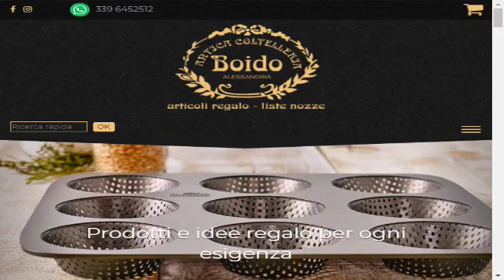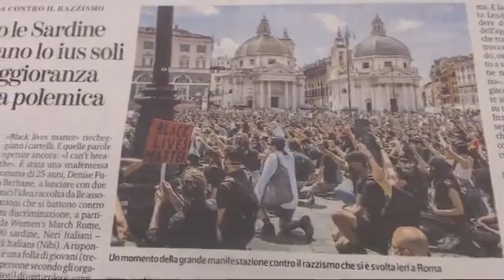DoubleNews, i giornali di carta sul web. Puntata dell'8 Giugno 2020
Le principali notizie del giorno presentate e commentate in diretta con Ospiti e Protagonisti